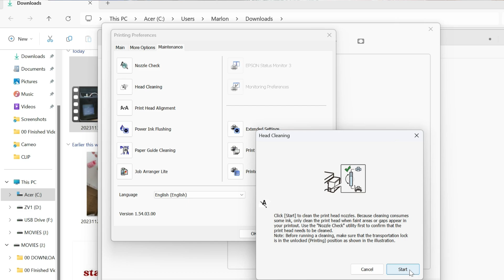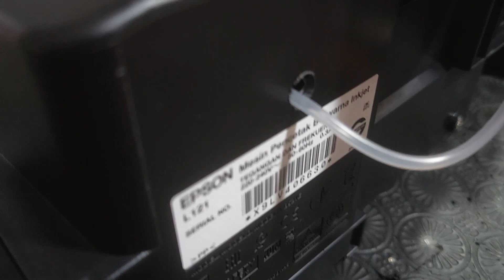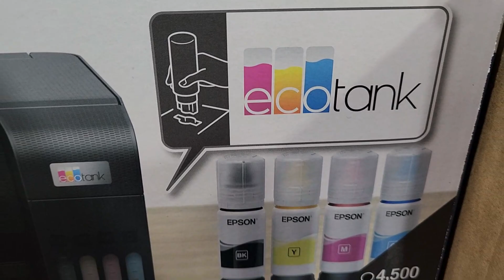PRINTER BEGINNERS GUIDE | The Printing Shock | Marlon Ubaldo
👉 Sublimation printing
👉 DTF printing
👉 Decals
👉 Pigment printing
👉 T-shirt Printing